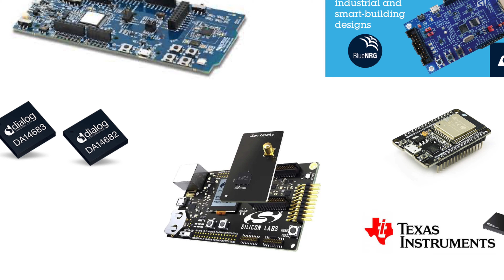Become a BLE Development Pro: Navigating the Top 4 Platform Skill Sets!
In this video, I cover the different skill sets needed to develop for each of the four most common platforms in a Bluetooth Low Energy product.

CHAPTERS:
0:00 Introduction
0:28 What is Bluetooth Low Energy?
1:32 BLE vs. Classic Bluetooth (BR/EDR)
2:30 Examples of Bluetooth Low Energy Applications
3:16 Types of Bluetooth Low Energy Platforms
3:40 Smartphones & Tablets
4:29 Microcontroller-based Chipsets
5:21 Linux-based Devices
5:59 Desktop & Laptop Computers
7:09 Other Useful Tools
8:13 Outro

I try to read and respond to every single comment on my videos, so feel free to comment and let me know if you'd like me to cover a specific topic in BLE!

📚 Intro to Bluetooth Low Energy [First Edition: Kindle, Paperback]

WHO AM I:
I'm Mohammad, Founder of Novel Bits. I help educate developers and engineers on Bluetooth Low Energy (BLE) and how to develop for the technology to deliver products to market faster and more efficiently.